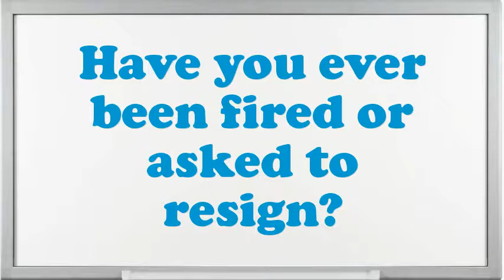Racer Stampede interview questions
Interview Questions for Racer Stampede.What are you doing if you worked as an Racer Stampede?How prolonged do you plan to stay at company if offered the Racer Stampede position?What encouragement preparation would you demand being capable to do this Racer Stampede job?In your Racer Stampede Chef job did you feel you improved agreeably?What achievements have you gained working as an expertise Racer Stampede?Why do you think you are eligible for the position of Racer Stampede?Give me an example of a stressful condition for Racer Stampede?Do you believe you are over certified for the position this Racer Stampede?10 popular interview questions, commonly asked interview questions, first job interview questions,